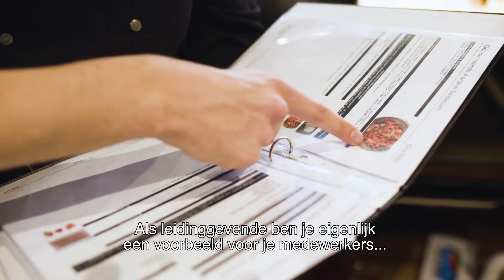Manager Horeca bij La Place